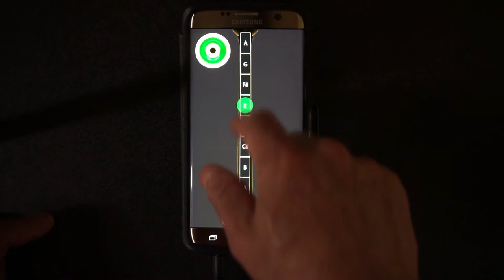Demo of "Bagpipes - Play the Scottish Bagpipes" for Android